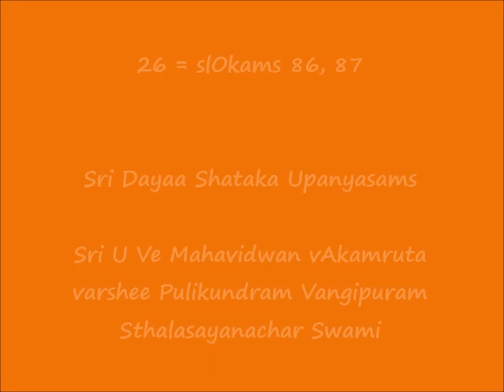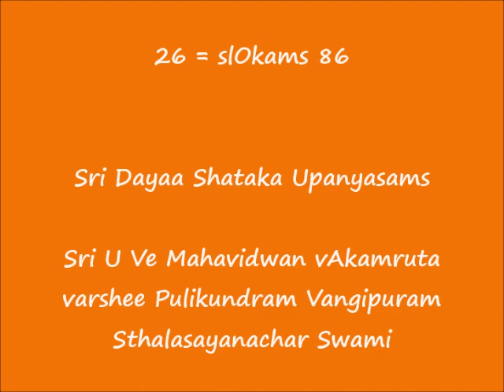26 = slOkams 86, 87 = ஸ்ரீ தயா ஶதகம் (Sri Dayaa Shataka) Upanyasams